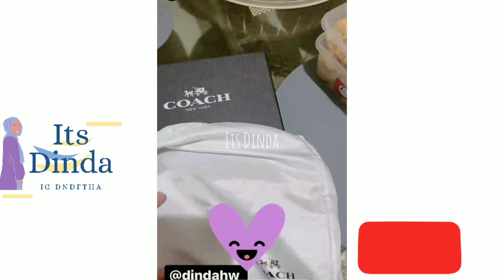LAGI DI MALL PUNGGUNG KA DINDA PEGEL